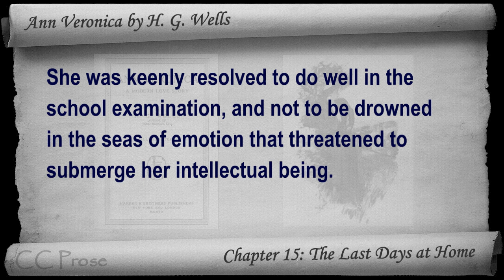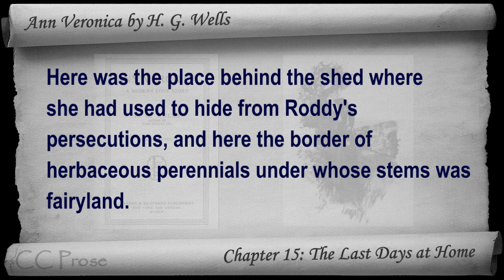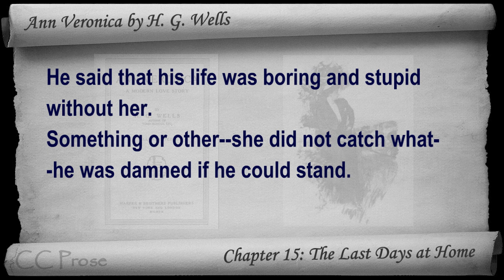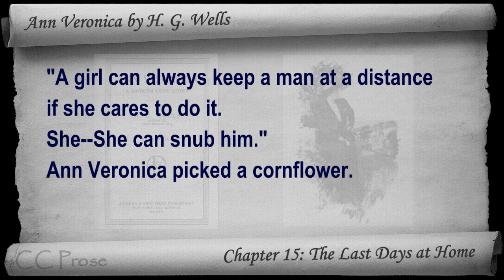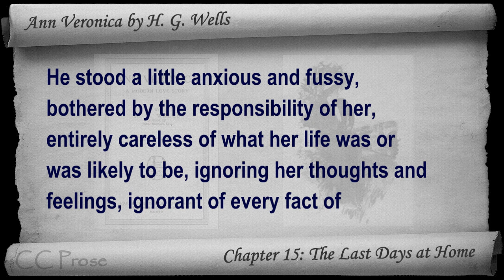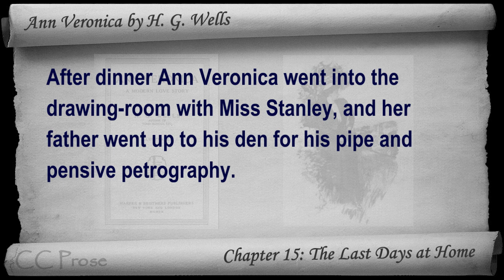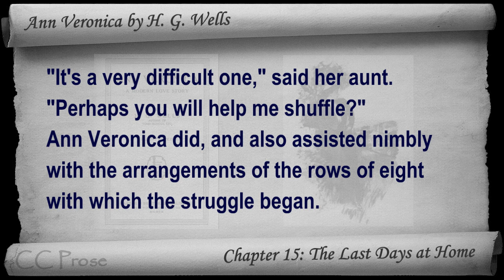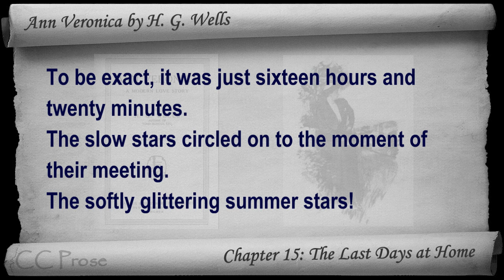Chapter 15 - Ann Veronica by H. G. Wells - The Last Days at Home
Chapter 15: The Last Days at Home. Classic Literature VideoBook with synchronized text, interactive transcript, and closed captions in multiple languages. Audio courtesy of Librivox. Read by Joy Chan.